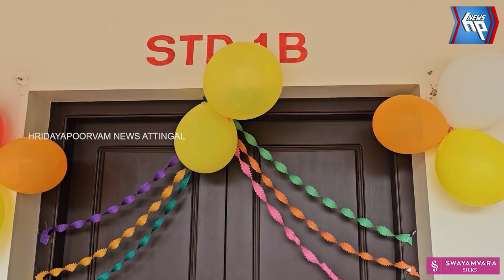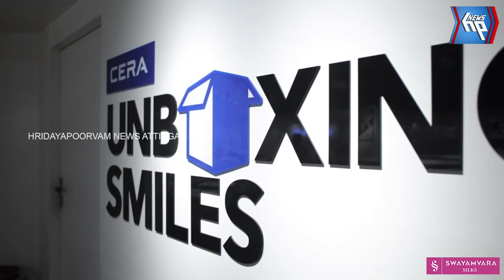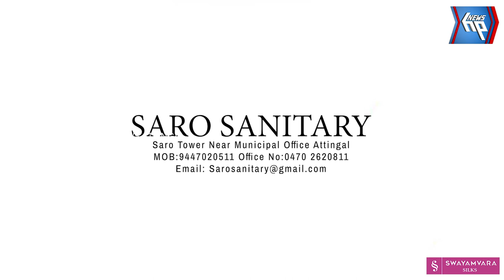പ്രവേശനോത്‌സവലഹരിയിൽ ആറ്റിങ്ങൽ കുന്നുവാരം യു പി എസ്